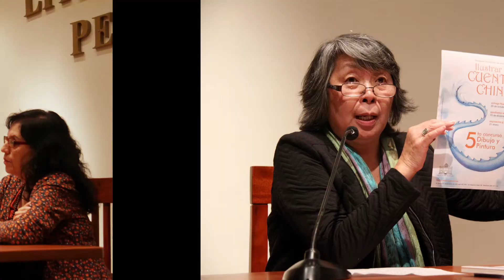VOCES - Liliana Com presenta el Quinto Concurso de Dibujo y Pintura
Lliana Com, administradora del reconocido Wa Lok y promotora de actividades culturales, presentó el Quinto Concurso de Dibujo y Pintura en la Casa de la Literatura.

El concurso se titula "Ilustrar un Cuento Chino", con ello se busca promover el arte en niños desde los 7 a 16 años de edad.

Los detalles en el informe elaborado por el equipo de Comunicaciones de VOCES Revista Cultural de Lima. El crédito es de Fiorella Caro.